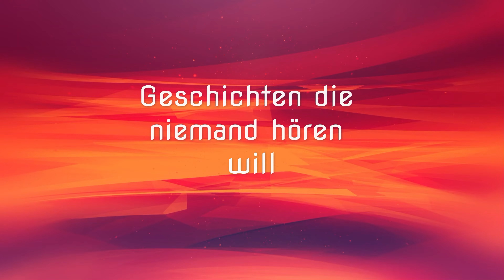Aufreger der Woche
In der Harald-Hamberg-Straße in Schweinfurt herrscht derzeit große Unmut unter den Eigentümern einer Wohnanlage. Grund hierfür ist eine langwierige Baustelle, die sich über Monate hinzog und nun zu einem Problem geworden ist. Die Baufirma, die hier tätig war, hat das Gelände verlassen und hinterließ eine verwüstete Landschaft statt der gepflegten Rasenanlage, die einst dort existierte. Trotz der offensichtlichen Verantwortung der Baufirma scheint sich niemand für die Wiederherstellung des ursprünglichen Zustands verantwortlich zu fühlen.

Über einen Zeitraum von gefühlten Jahren wurde an der Harald-Hamberg-Straße gebaut. Die Baufirma nutzt dabei das Rasengelände als Lagerfläche für Maschinen und Baumaterialien. Der Baulärm und die Unannehmlichkeiten für die Anwohner zogen sich über viele Monate hin, bis die Bauarbeiten endlich abgeschlossen waren. Doch statt das Gelände ordnungsgemäß zu räumen und wieder in den ursprünglichen Zustand zurückzuversetzen, verließ die Baufirma einfach den Ort des Geschehens.

Die entstandene Brachfläche wirft nicht nur ein unschönes Bild auf die Umgebung, sondern stellt auch eine potenzielle Gefahr für die Anwohner dar. Unklare Zuständigkeiten und das Fehlen klarer Absprachen scheinen das Problem weiter zu verschärfen. Die Verwaltung, die zwischenzeitlich geändert hat, scheint sich wenig um die Angelegenheit zu kümmern oder ist möglicherweise nicht über die getroffenen Vereinbarungen informiert.

Für den Eigentümer der Wohnanlage ist die Situation untragbar. Sie fühlen sich im Stich gelassen und verlangen eine Lösung für die brachliegende Baustelle. Es ist verständlich, dass sie eine rasche Rückkehr des Geländes in seinen ursprünglichen Zustand erwarten, damit die ursprüngliche Rasenanlage wiederhergestellt und die Wohnqualität für alle Bewohner verbessert wird.

Die Stadtverwaltung sowie die zuständigen Behörden werden nun aufgefordert, die Angelegenheit schnellstmöglich zu klären und die Verantwortlichen zur Rechenschaft zu ziehen. Es ist wichtig, dass die Brachfläche wieder in einen attraktiven Zustand gebracht wird, um das ästhetische Erscheinungsbild für die Bewohner zu gewährleisten.

Die Eigentümer der Wohnanlage haben angekündigt, keine Schließfächer zuzulassen und auf eine Lösung zu drängen. Sie erhoffen sich Unterstützung von den lokalen Medien, um das Problem in der Öffentlichkeit bekannt zu machen und den Druck auf die Verantwortlichen zu erhöhen.

Die „Harald-Hamberg-Straße Baustelle“ bleibt vorerst ein Unmuts potenzial für die Anwohner und ein Aufregerthema in unseren Schweinfurter Nachrichten. Wir werden die Entwicklung dieser Situation aufmerksam verfolgen und darüber berichten, wie die Verantwortlichen mit den Betroffenen der Betroffenen umgehen und mit einer Lösung rechnen wollen.